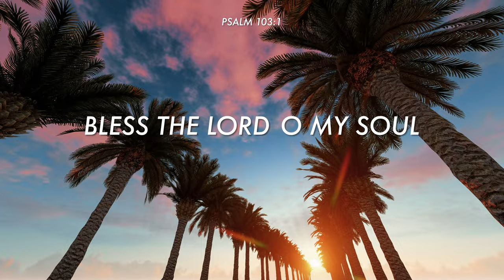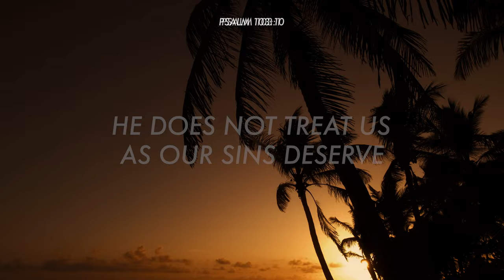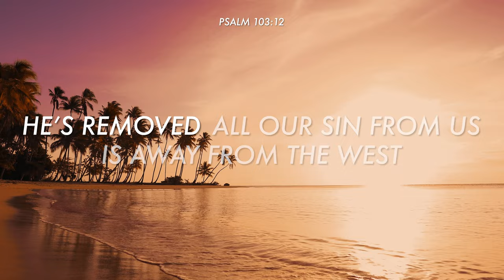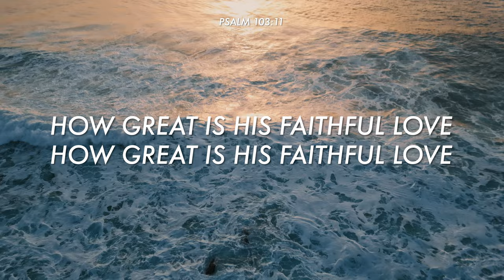Steadfast Love (Psalm 103) [Official Lyric Video]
Aaron Shust’s song "Steadfast Love (Psalm 103)" is one of 10 Psalms on his 10th full-length album entitled Heaven + Earth.

The last song I wrote for my tenth album "Heaven + Earth: The Psalms Project", Steadfast Love (Psalm 103) went through around 7 or 8 different completely different versions before I landed on this one. I wanted so badly to include these words in this collection of songs. In Psalm 103, King David quotes God Himself when He described Himself to Moses...

In Exodus 33, Moses asks God to show him His glory. God prepares Moses for what will happen the next day. Then God hid Moses in the cleft of a rock and passed before him declaring His Name. His reputation: "ADONAI, ADONAI, the compassionate and gracious God, slow to anger, and abounding in steadfast love (Hesed) and truth..."

Moses quickly bowed his head and worshiped.
David picks up these most inspired lyrics and sings them in the 103rd Psalm.

My friend Michael Card describes "Hesed" (steadfast love) as this:
"When the one from whom I deserve nothing...gives me everything."

This is the nature of our relationship with the LORD God.
We deserved nothing.
He gave us everything.

Lyrics: Aaron Shust + King David
Production + Instruments: Nathan Nockels
Mix: Nick Rad
Mastering: Bob Boyd
Video Editing: Yaakov Schwarz

Experience Israel with Aaron:
landofZion.org
landofZion.org/Stories

VERSE 1
Am                     F
Bless the LORD O my soul
       C                                             Em7
And all that is within me bless His holy name  (v1)
Am                     F
       C                       E7
And don’t forget His benefits  (v2)

CHORUS
          F                         C         G
He forgives all your in - i- qui - ty
             F                          C       G
And He heals all your di - sease  (v3)
      F                   C/E        G
He satisfies your life with good  (v5)
       F                         G            Am     C/E
And crowns you with steadfast love
        F                        Dm7        C
He crowns you with steadfast love  (v4)

VERSE 2
Am                          F
Full of mercy com - passionate
C                           Em7
Slow to anger and rich in love  (v8)
      Am                                 F
He does not treat us as our sins deserve  (v10)
C                     E7              chorus
Bless His holy name (v1). (He forgives...)

BRIDGE
        Am             F          C               Am             F          C
How great is His faithful love / How great is His faithful love  (v11)
     Am          F          C                     Em7
As far as the East is away from the West
He’s removed all our sin from us.  (v12)
He remembers we’re only dust  (v14)